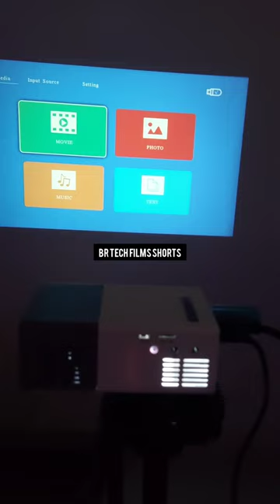ZEB Pixaplay 11 Mini Projector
Another Short Video Another Smart gadget this is the  is the Zebronics ZEB-PIXAPLAY 11 Portable LED projector

Note: All Content On This Channel Is Made By Us, Copying Of any Content Without Our Permission Is Not Allowed